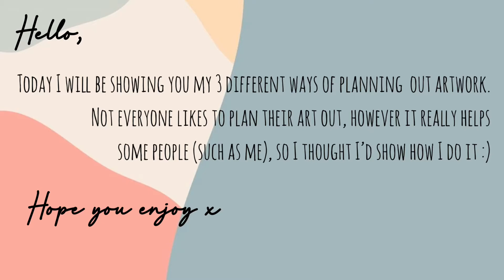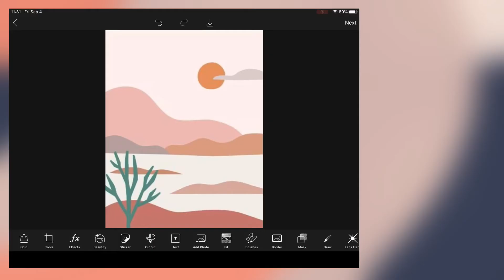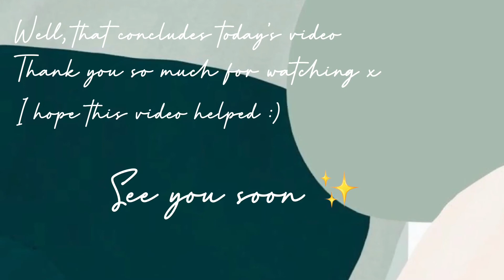How I plan out my Artwork | 3 Easy Ways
Hello,
Today I’ll be showing you how I usually plan out my artwork. I know that planning art isn’t for everyone, but it helps me, so I thought it could help others :)

- Midge (LittleBigCraftworld)

Musician: @iksonmusic